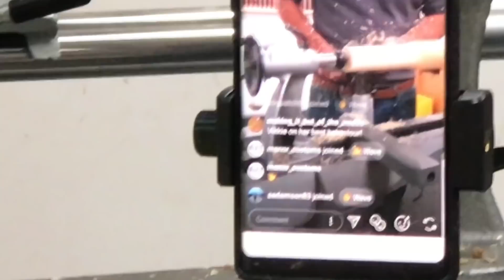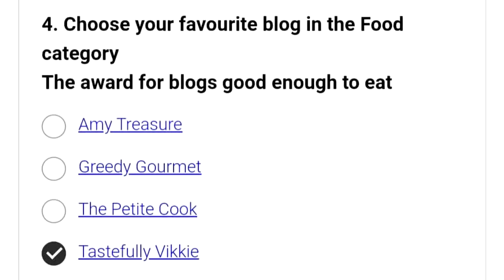Learning Woodturning with Record Power | The Carpenter's Daughter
This week was very exciting as I learnt how to use a lathe!

I was quite nervous as I am with most power tools, so I thought I'd get in touch with Record Power to see if they'd spend the day teaching me and a few YouTube friends.

So follow along with how me, Average Joe's Joinery and MG Makes turn some spindles and a bowl together.

If you're also fellow YouTube maker and would love to be part of a Make Team day, then you're welcome to join Makers Network UK here:

Here's the Record Power Coronet Herald lathe we used.